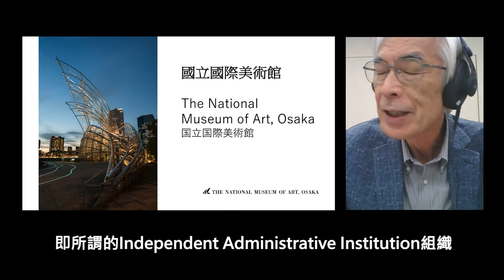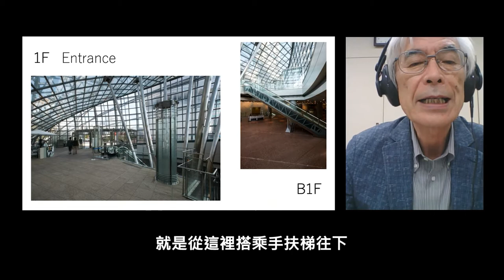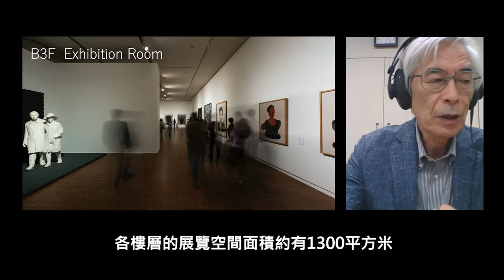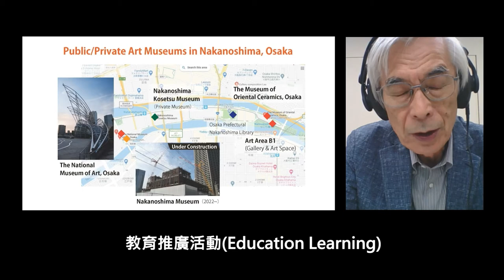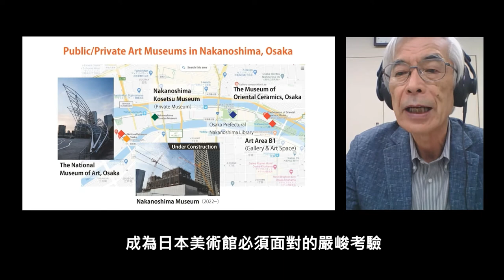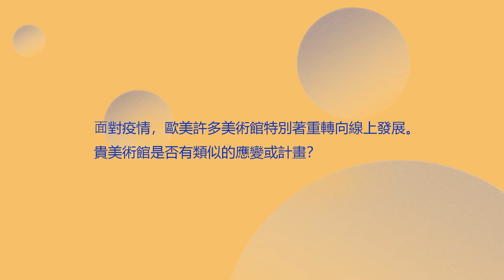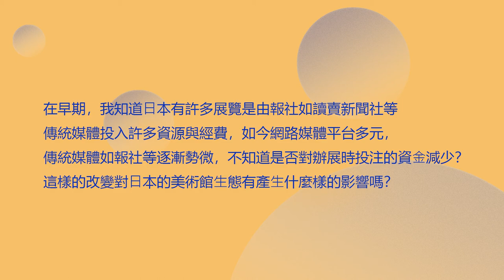地平線之外：美術館擴建系列講座Ⅲ New Horizons: TFAM Forum of Art Museum ‘s Expansion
地平線之外：美術館擴建系列講座Ⅲ
New Horizons: TFAM Forum of Art Museum ‘s Expansion
日本美術館的現況與未來
The Present Situation of Japanese Art Museums and Future
講者：山梨俊夫
大阪國立國際美術館館長
Toshio Yamanashi
Director of National Museum of Art, Osaka